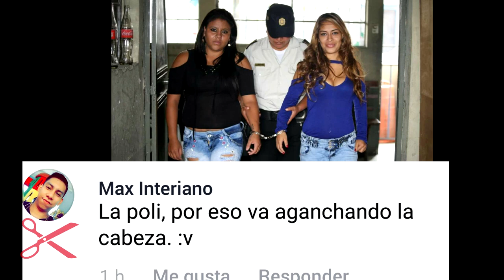CHOCOCLIP 28 Refrescada Salvaje